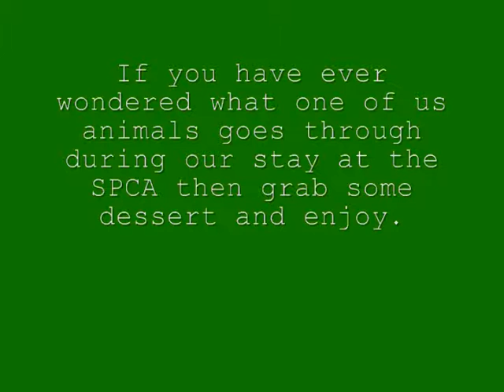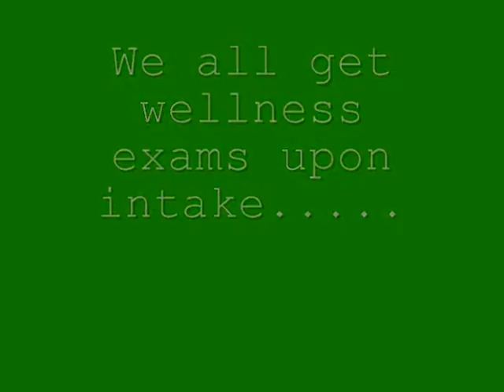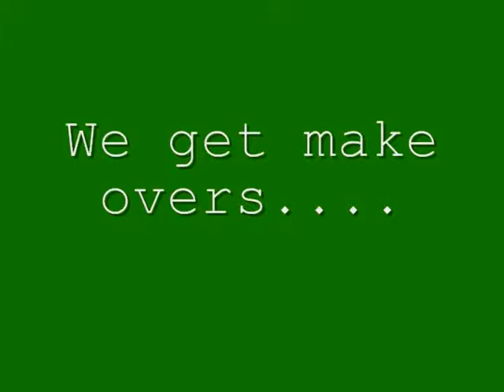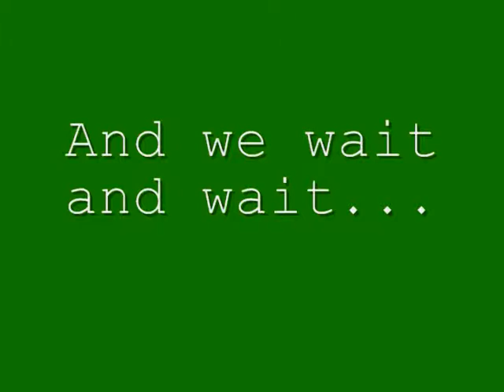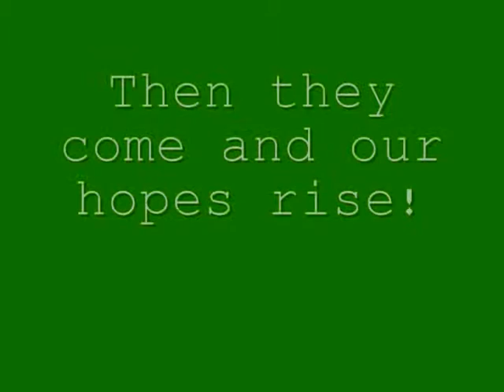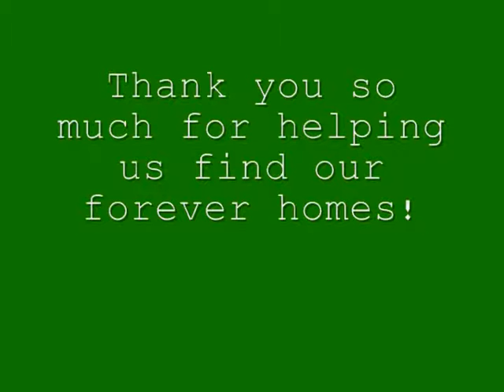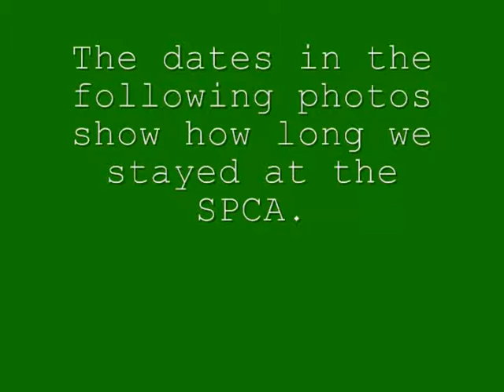Sweet Temptations 2011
This video shows from start to finish what our animals have done while they are in our care. We make sure they are provided with all their basic needs and as much love and attention as our staff and volunteers have to spare. The second part of this video shows some of our wonderful adoptions from 2011.